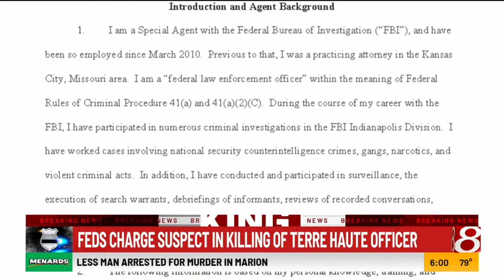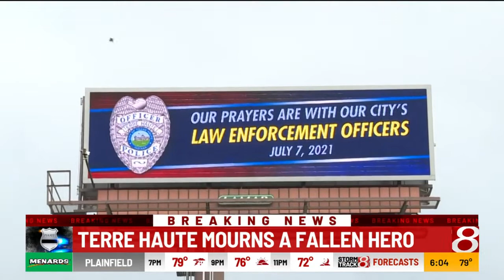Terre Haute mourns a fallen hero